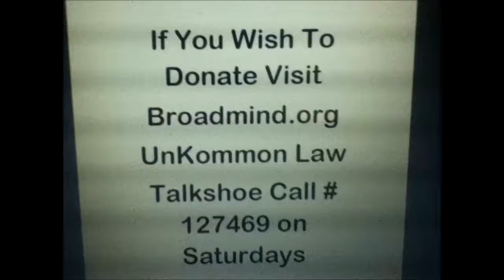Karl Lentz - There Must be a Charging Instrument or a Contract